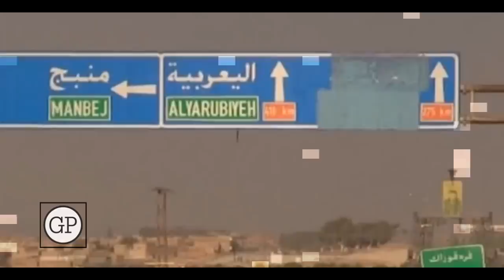TURQUÍA Invade SIRIA desafiando a EE:UU y RUSIA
Turquia ha iniciado una campaña militar en el norte de siria en contra de los Kurdos, sin embargo ha desafiado a Estados Unidos y pone en peligro toda la region de oriente medio, ya que el ejército sirio se ha involucrado directamente en el conflicto con apoyo pleno de Rusia.